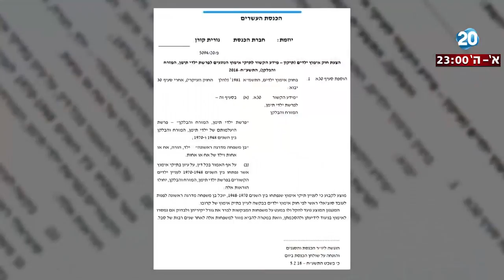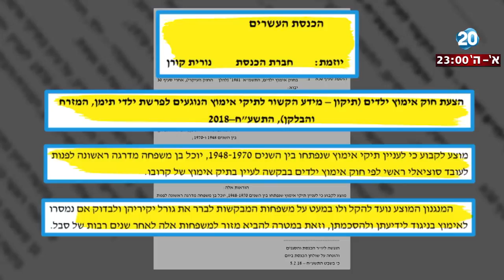היום הזה - הצעת חוק מבקשת להקל על הליך פתיחת תיקי אימוץ